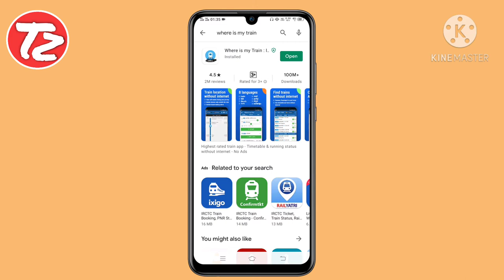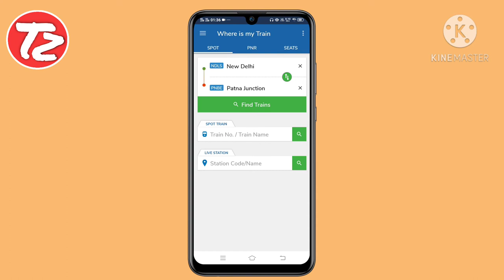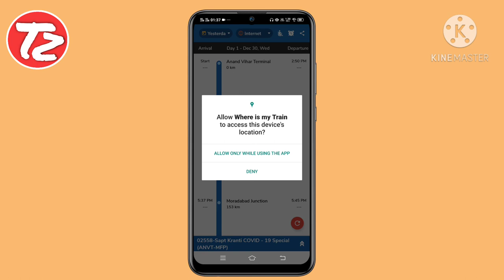How to know platform number, in Hindi, प्लेटफार्म नंबर कैसे पता करें।full gaude in Hindi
Is video me aap janege ke konsi train konsi station pe kitne number platform par aayegee bahot hi aasani se ek minat me
Aap ko is video me bahot hi aasani se samjh aajaye ga ke aap mobile se kisse bhi train ka platform number kaise pata kare bahot hi aasani se How To know platform number in Hindi

How to print rail ticket from irctc in Hindi, IRCTC se rail ticket kaise print kare bahot hi aasani se hindi me

Platform number kaise pata kare
How to know platform number
Mobile se platform number kaise pata kare
Konse station pe kitne number platform number pe train aati hai kaise pata kare
Kisi bhi train ka platform number kaise jane
Konse station pe kitne number platform par gadi aayegi kaise pata kare